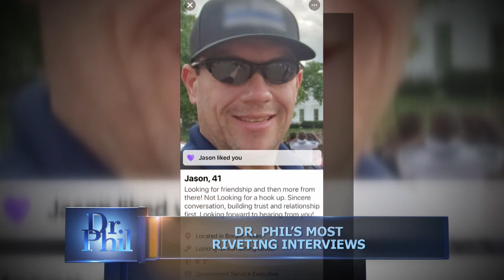He Claims He Never Proposed to His Mistresses but He ‘Discussed Marriage’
He seemed like the perfect boyfriend, handsome and the well-respected police chief of a Texas town. But the multiple women he was dating soon discovered that Jason Collier was every woman’s worst nightmare: a married man lying to not only his wife but also to his multiple girlfriends. In part two of Dr. Phil’s exclusive interview, Collier answers accusations made by the woman who outed what she called his “triple” life. (2219409)